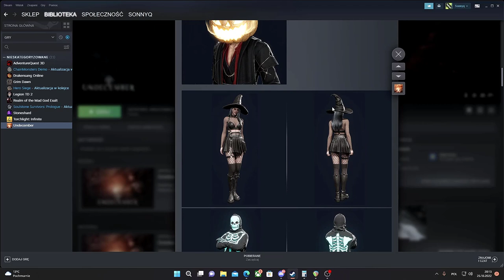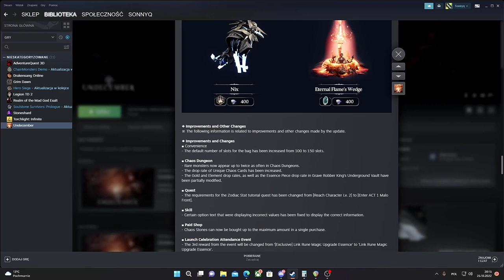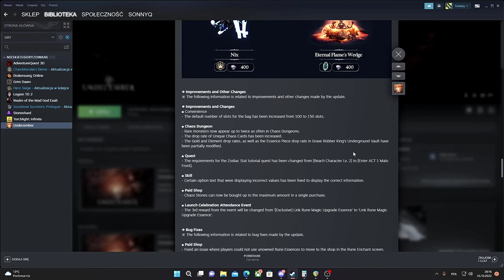HALLOWEEN UPDATE - UNDECEMBER PL - Nowe skiny/więcej slotów/event